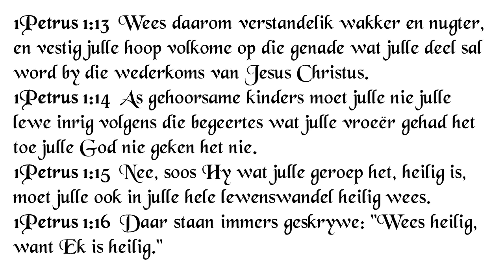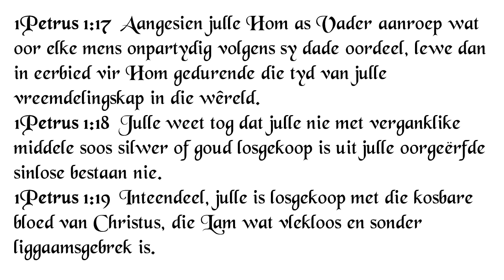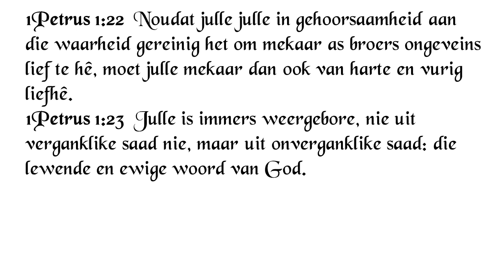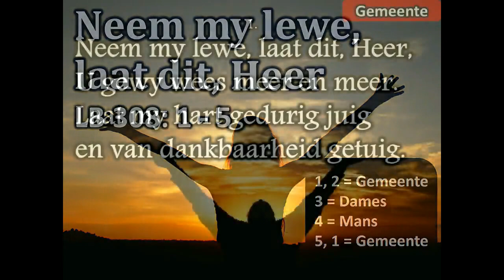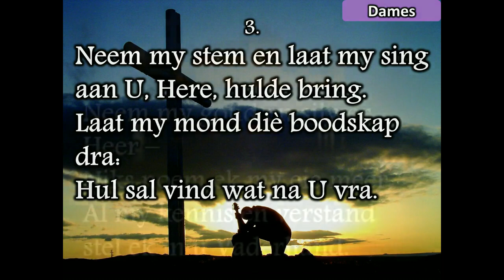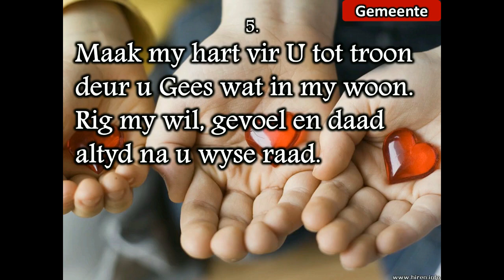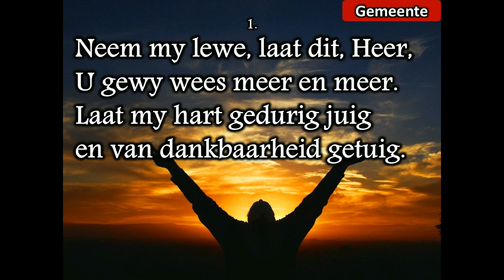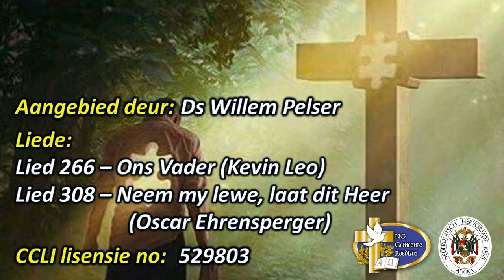20200426 Ek is deel van God se familie Ds Willem Pelser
26 April 2020
Woordverkondiging
1 Petrus 1:13-23
Ek is deel van God se familie